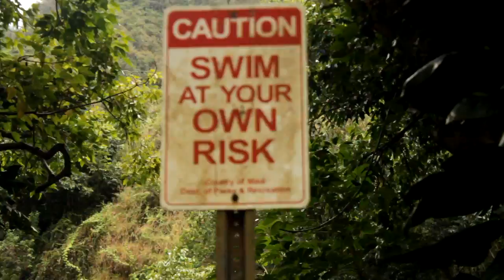NBP Adventure Hawaii trailer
Jason Budden and Lorin Ball travel to the island of Maui in search of new training grounds and unique culture. Free-running in epic locations like Iao Valley, Lahaina, and Poli Poli.